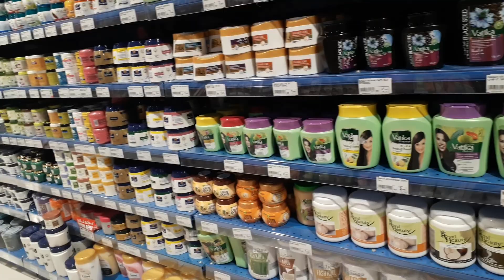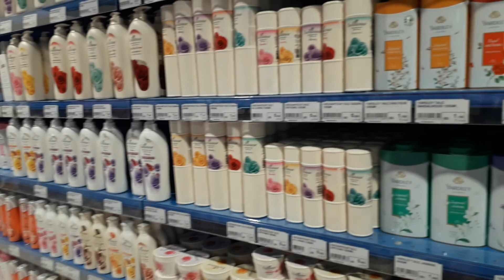Hai mga lodi magandang hapon sa inyo.ito lang muna apluod natin.cinsya na kau.pls subscribe.